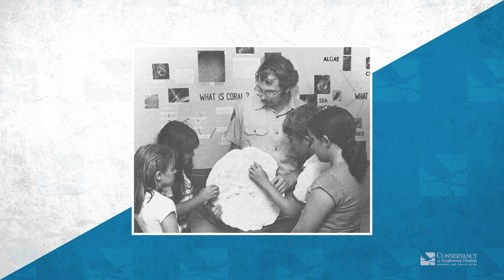Sea Turtle Monitoring & Protection in Florida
Welcome to the very first installment of our new video series, Evenings at the Conservancy Presents: Experts and Insights. This video will feature Dave Addison, who has managed the sea turtle monitoring and protection program on Keewaydin Island for 30 years.

Our Evenings at the Conservancy lecture series has grown in popularity over the last few years. Sold out crowds are greeted by a special speaker who provides an inside look at the work they do – whether that be science and research, policy and advocacy, or wildlife rehab.

Due to COVID-19, we are unable to host our lecture series here at the Conservancy Nature Center. Undeterred, we’re providing you with this new series that will bring you stories from our staff members about the day-to-day challenges they face, how the work has changed over the s and decades, and some of their most memorable moments on the job. You will also hear from other staff members, interns, and other people who have been impacted by their work.

If you’re interested in our sea turtle work, we have a number of videos on the topic we highly recommend!

DAVE'S HISTORY WITH THE CONSERVANCY
Dave Addison was hired in 1975 as an interpretative naturalist at what was then the Big Cypress Nature Center. In 1982, he became the supervisor an adjunct facility, the Briggs Nature Center located in the Rookery Bay Natural Estuarine Sanctuary. During those years, he was an educator, teaching kids about nature and leading natural history tours throughout the Caribbean and Central America. He helped to design the new Big Cypress Nature Center, which was established off Goodlette-Frank Road.

In 1985, he began working for what was then the Conservancy's Environmental Protection Division. In that capacity, he conducted a natural areas survey of Collier County and participated with staff from the Collier Mosquito Control District in a 2-year study the life history of the black saltmarsh mosquito.

He also assisted with and proposed many land acquisition projects for conservation in Collier County. This included successfully proposing an Outstanding Florida Waters designation for the estuarine system from Water Turkey Bay to Little Hickory Bay. In particular, he was involved in the acquisition of the area south of I-75 now known as the Picayune Strand State Forest, and helped establish the collection of baseline data for the restoration of that area as part of the Greater Everglades Restoration Project.

For the last 30 years, he has been leading our sea turtle research and monitoring project on Keewaydin Island and mentoring interns and staff members along the way.

Timecode:

0:00 - Intro
0:34 - Rob Moher on Dave Addison
2:08 - Mr Sea Turtle
3:12 - Intern Mentorship
8:00 - The Challenges
13:26 - A Southwest Florida Treasure
14:32 - The Dave Addison Research Station
15:35 - Everything as it Should Be